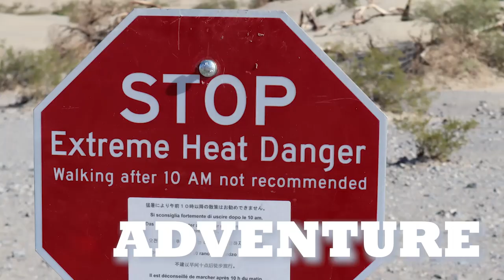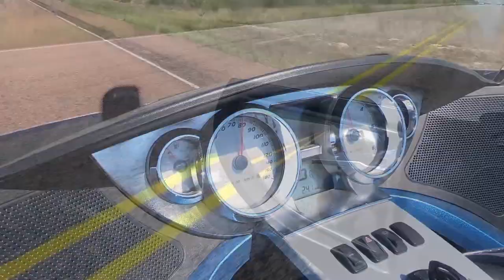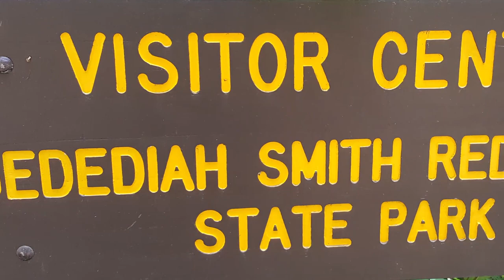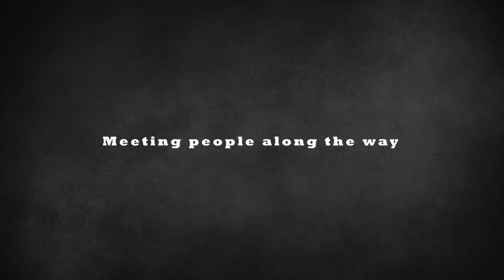Coming of Age | 60 Days on a Motorcycle | Part 1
In 2019, I turned 60 years old and as a birthday present to myself I decided to take some time off and take a 60 days motorcycle trip. In a way, this adventure was a coming of age story for me. I am now heading into my retirement years and this trip was a celebration of the time that has gone before as well as a reminder to live the last few decades of my life to the fullest.

This first chapter talks about the reasons why I wanted to create this adventure, my plans to spend some time traveling with my wife and meeting some of my amazing viewers along the way. As this series progresses, I am even going to point the camera on some of the great people I got to meet, so that we can learn about their motorcycle stories.

COME RIDE WITH US! OFF THE SLAB TOURS

Become a Monthly Pateron Supporter!

Checkout the NEW Living Off the Slab T-Shirts and other Swag!

AMAZON.COM Influencer Page, with links to gear